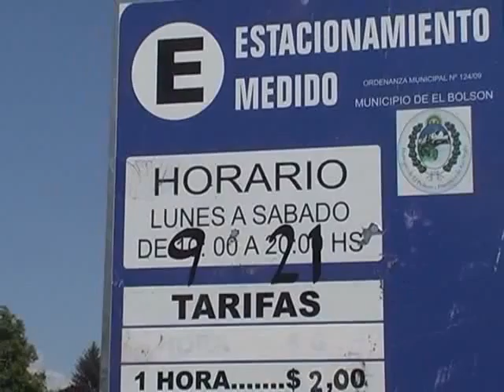21 INOSTROZA 01